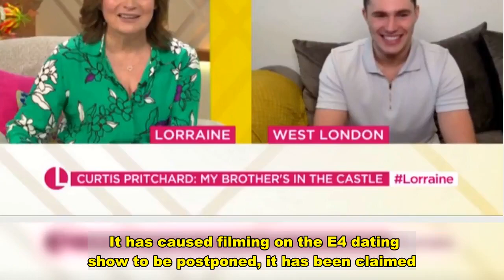Curtis Pritchard 'tests positive for Covid despite quarantining for 14 days'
Celebs Go Dating has been thrown into chaos after Curtis Pritchard reportedly tested positive for Covid-19.  It has caused filming on the E4 dating show to be postponed, it has been claimed.   The former Love Island contestant, 24, is said to have coronavirus despite quarantining for two weeks.   The Sun tonight reports that Curtis has tested positive – but that he is feeling "fine".   A source told the publication: "It's just terrible luck for Curtis. He followed all the rules by the letter of the law, quarantined for two weeks and kept himself to himself.    "And he still managed to somehow pick up this virus.  "He is absolutely fine, has no symptoms and feels fit as a fiddle. But it's put the brakes on the whole show until he gets the all-clear and everyone else continues to test negative."  Daily Star has contacted Curtis' reps for comment.  It is the latest health scare to worry the family.    Curtis' brother AJ also tested positive for Covid days before the start of I'm A Celebrity.  In a recent interview before heading to the Castle, AJ told MailOnline: "I did have a positive Covid test early on into my isolation.  "I'm very, very happy to report I've had two negative tests recently and they've both come back very, very negative which means I'm 100 per cent going into the jungle/castle whatever we're calling it now, into the castle, and I'm very excited about that.   "A big relief for everybody."  It is suggested Curtis is now in isolation until he tests negative.  For the very first time, the stars and their potential matches will bed down together in the lavish mansion as producers change up the hit show.  The launch date for the new series of Celebs Go Dating has yet to be announced.